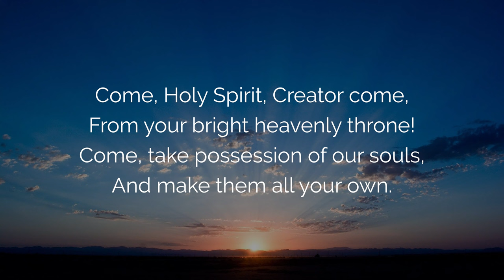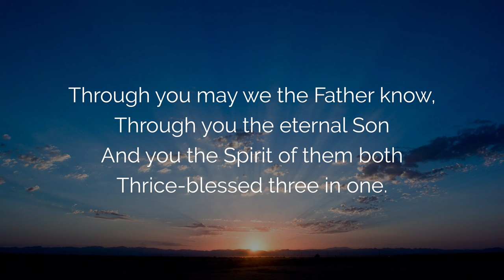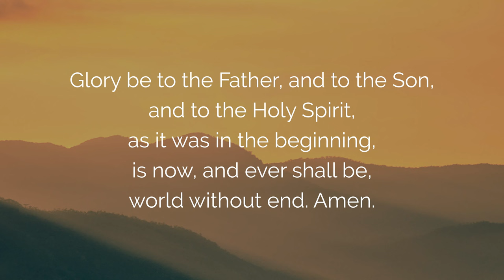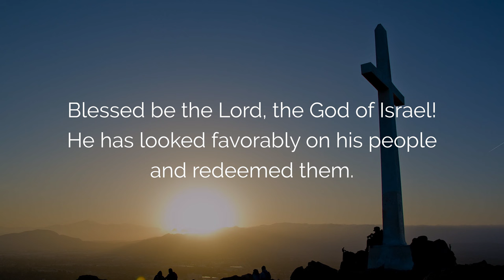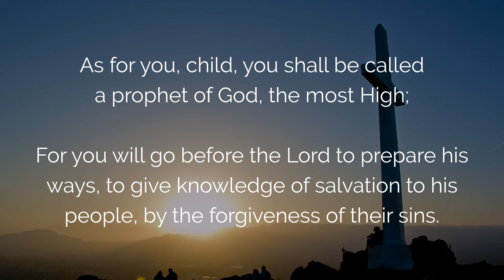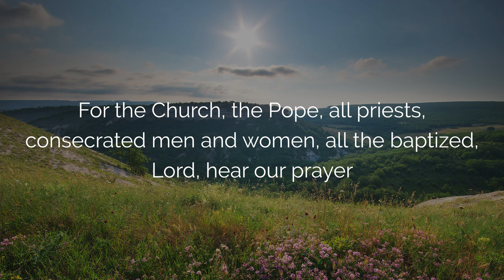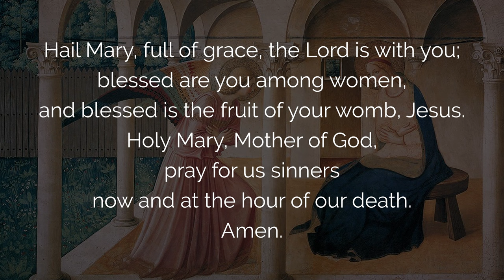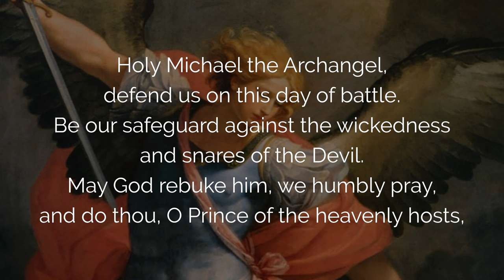Catholic MORNING PRAYER TODAY 🙏 Friday March 29, 2024 Prayers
Good morning with the Catholic Morning Prayer for today. This Morning Prayer includes the Gospel of the Day, the Morning Psalm, prayers to the Virgin Mary, Saint Joseph, Saint Michael the Archangel, and the guardian angels to help you start your day well.
The Powerful Blessing Prayer for March 2024

00:00 Morning Prayer
00:19 Sign of the Cross
00:35 Prayer of the Day
01:43 Morning Prayer to the Holy Spirit
03:00 Psalm of the Day, the Morning Psalm
04:57 Gospel of the Day
06:24 Canticle of Zechariah
07:43 Morning Prayer before you start your day
09:17 Morning Prayer to Mary with the Angelus
10:58 Consecration prayer to Mary
12:04 Prayer to Saint Joseph
12:39 Prayer to St. Michael the Archangel and the Guardian Angels
14:13 Final Morning Prayer

1. LIVE PRAYERS With Mary

 ▬▬▬▬▬▬▬▬▬▬▬ VIDEO SUMMARY ▬▬▬▬▬▬▬▬▬▬▬

Catholic Morning Prayer for Today, Daily Prayer before you start your day